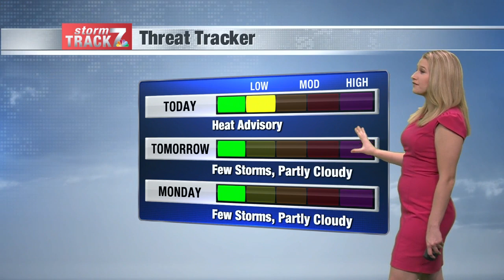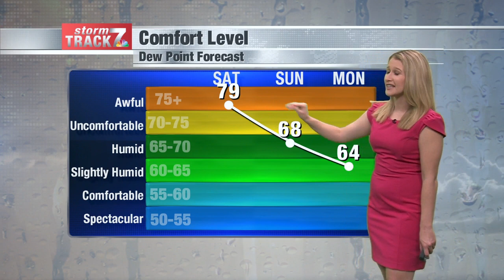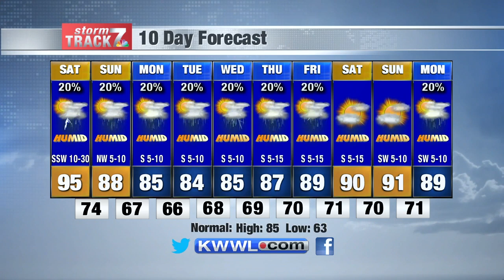Morning Weather Sat 7/18/2020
A slight chance for showers and thunderstorms throughout the morning and afternoon hours, but everyone will feel the heat and humidity today.